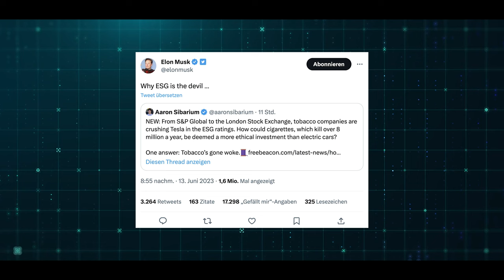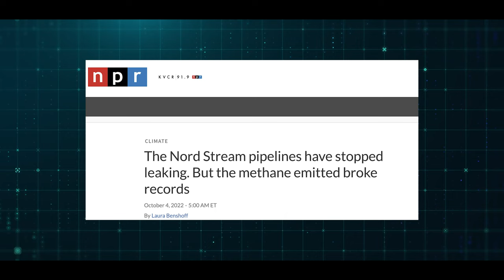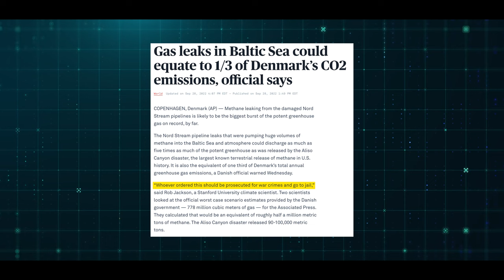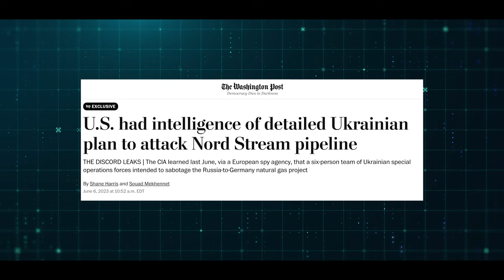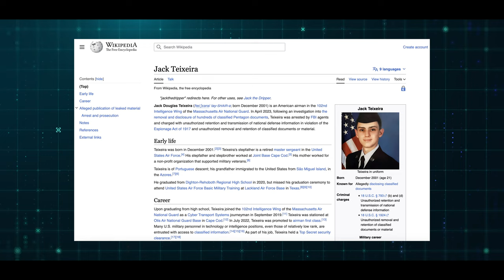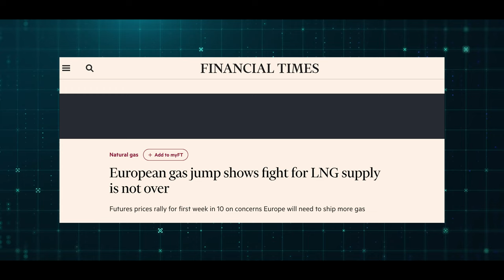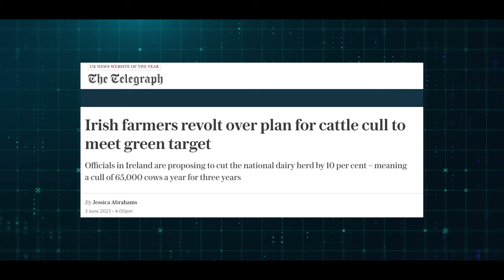Dark Secret of Climate Policy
Dark Secret of Climate Policy. In this thought-provoking video, we dissect the contentious landscape of climate policy, Central Bank Digital Current (CBCD), climate change, challenging popular beliefs and unraveling complex narratives. We venture beyond conventional discussions, exploring the nuances that often go unnoticed.

🔍 Exploring Ineffective Measures:
Many Western countries, including Germany, have adopted climate policies that raise critical questions. Abandoning CO2-free nuclear power for coal-fired energy sources has increased emissions. We scrutinize the impact of such decisions and question the effectiveness of current strategies.

🌐 Climate Policy and Societal Reshaping:
We delve into the transformative nature of climate policies, examining potential societal shifts. From QR codes dictating access to personal CO2 accounts influencing daily life, we raise concerns about privacy and freedom. Are we heading toward a planned economy, overshadowing individual liberties?

🌬️ Energy Challenges and Solutions:
Germany's ambitious plans face challenges, especially concerning energy volatility and storage. We analyze the limitations of renewable energies and discuss potential alternatives, including CO2 capture and fusion energy.

🚗 Transportation Dilemmas:
The phase-out of internal combustion engines raises practical challenges. Inadequate charging infrastructure and environmental concerns about rare earths and lithium mining complicate the transition. We evaluate the feasibility and sustainability of future transportation methods.

📢 Media Narratives and Public Perception:
We address media influences and narratives surrounding climate policy. How legitimate concerns are portrayed as conspiracy theories, hindering open discussions. We encourage critical thinking and an unbiased approach to climate-related information.

Join the conversation! Share your opinions and engage in respectful discussions in the comments section. Let's explore the multifaceted aspects of climate policy together. 🌟

Proofreading: Aby Jane Richards
Voice over: Tom Bennett
Editing: Sven Piper

0:00 Introduction
0:52 Climate Policy
1:58 Central Bank Digital Currency (CBDC)
2:14 Who is behind the Nord Stream pipeline sabotage?
5:13 CO2 price
5:35 Germany shut down its nuclear power plants
7:40 How green is wind energy?
8:02 Ireland & The Netherlands
8:16 Electrification of Transport
8:48 The impact of Climate Policy
9:16 End

○ Recommendations on Amazon

Books:
► Sven Piper - The Space Adventure: Annelie and Louis’ Incredible Journey Through the Solar System
► Sven Piper - Space – Die Zukunft liegt im All
► Sven Piper - Exoplaneten: Die Suche nach einer zweiten Erde

Footage:
In the video used footage is from Storyblocks.com & Artgrid.io

Version 1.0